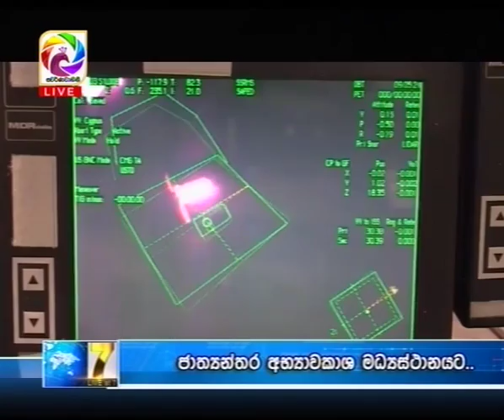රාවණා වන් චන්ද්‍රිකාවට මොකද වුණේ ? ...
ශ්‍රී ලංකාව අභ්‍යවකාශ ක්‍ෂේත්‍රයට පිවිසීමේ නව පරිච්ජේදයක් සනිටුහන් කරමින් පෙරේදා අභ්‍යවකාශගත කෙරුණු රාවණා වන් චන්ද්‍රිකාවට මොකද වුණේ ?

මේ වෙද්දී ඒ චන්ද්‍රිකාව වැඩ ආරම්භ කරලද ?